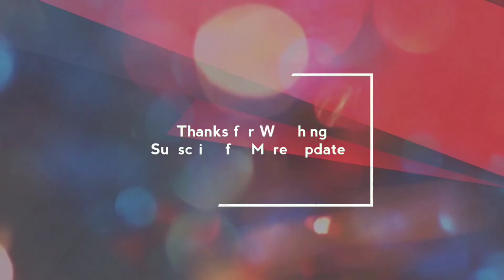Top 30 Best Hide Face Photoshoot For Men's | Best Pose for Men's | - S5 Arches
Top 30 Best Hide Face Photoshoot for Men's

[ PicsArt, Snapseed, Lightroom, Autodesk & Many More ]

My Instagram I'd👇
rahulsharma2163

                                       ThankYou 🙏